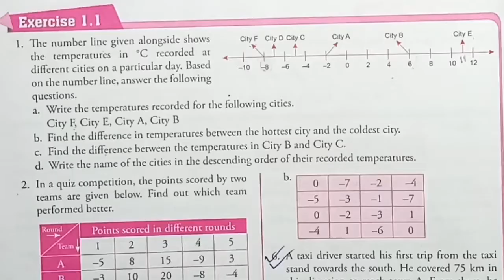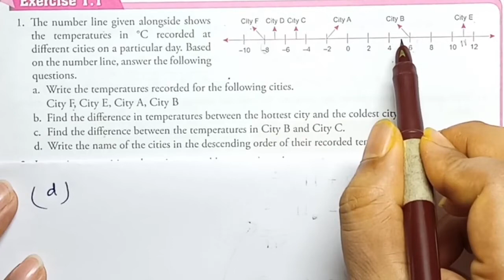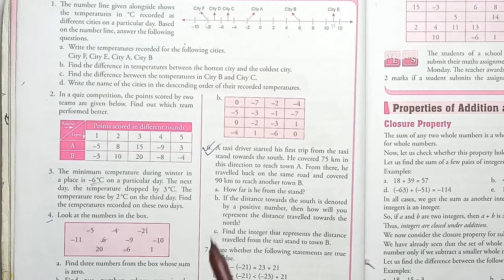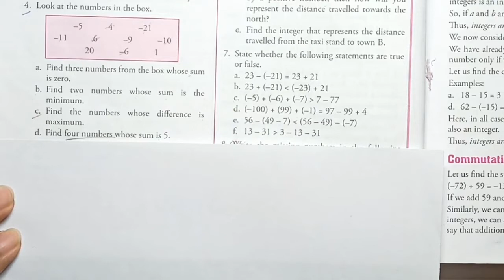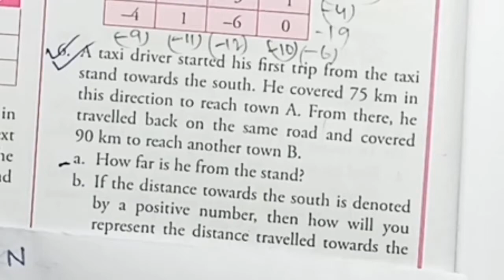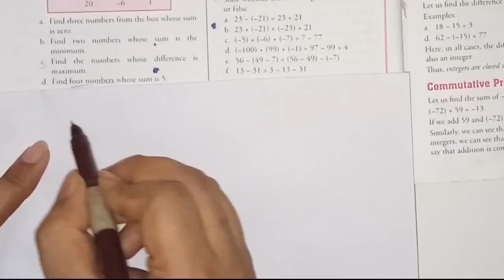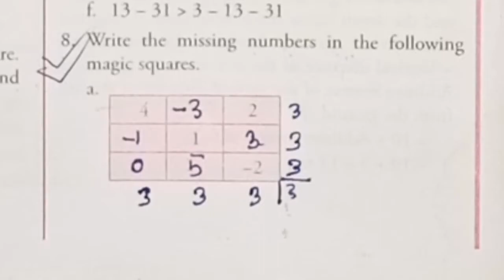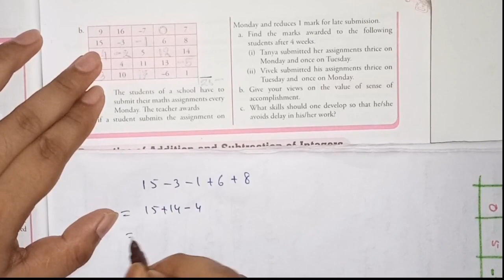Maths Xpress chapter Integers || Exercise 1.1 fully solved || Class 7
Maths xpress book chapter1 Integers exercise 1.1 fully solved.i hope students will learn something new from this video.